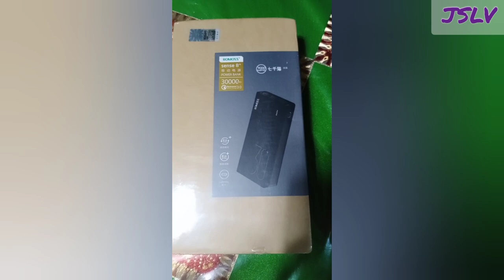LAZADA HAUL POWERBANK AND WATER JUG || JSLifeVlog